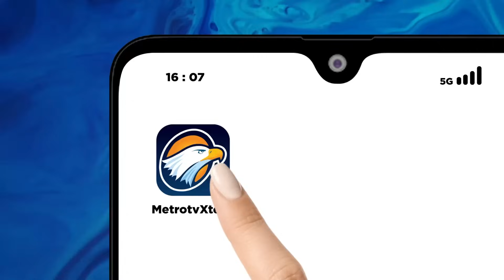Pengasuh Ponpes Lirboyo Dukung Pasangan AMIN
MetroTV, Pasangan Capres Capres nomor urut 1 Anis Baswedan dan Muhaimin Iskandar atau AMIN, mendapatkan doa dan dukungan dari pengasuh pondok Pesantren Lirboyo Kediri, Jawa Timur. Pengasuh Pondok Pesantren Lirboyo di  Kediri, KH Abdullah Kafabihi Mahrus mengajak para Kyai dan ibu Kyai serta para Nahdliyin untuk memenangkan pasangan AMIN.